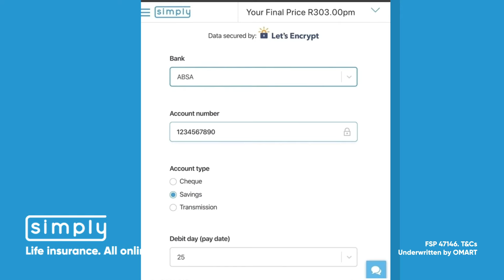Employee Benefits all online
Get affordable life and funeral cover for your employees, all online in 10 minutes. *T&Cs apply.